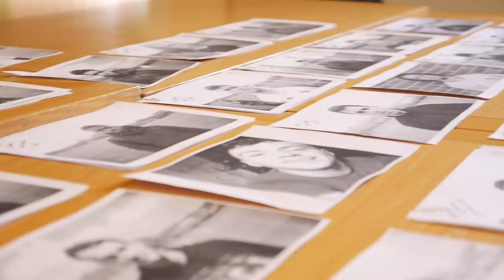Krystien Bielik - Should He Be Given A Chance At Arsenal?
With nearly 200,000 Youtube subscribers to date and tens of millions of views on AFTV, Mr DT is officially the most watched football fan in the world.